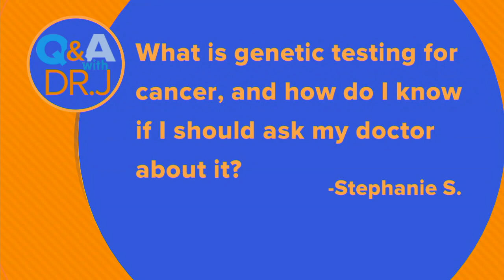What is genetic testing for cancer?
ABC News Chief Medical Correspondent Dr. Jen Ashton answers your health questions and shares tips for recognizing prostate cancer risk factors.